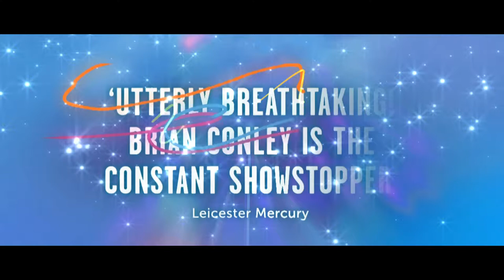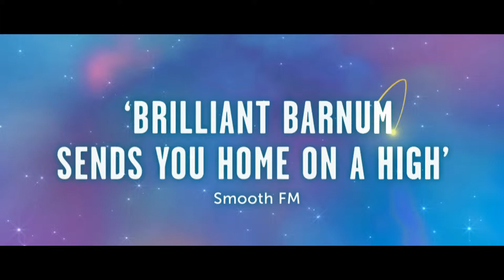Barnum - Trailer NEW